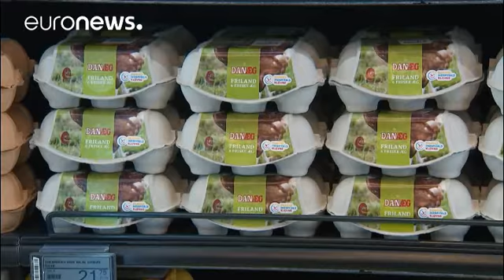La crise des oeufs contaminés prend de l'ampleur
Le Danemark et la Slovaquie ont annoncé ce jeudi qu'ils étaient également touchés par le scandale des oeufs contaminés au friponil. Ils sont désormais une dizaine de pays dans ce cas.

Vingt tonnes d'oeufs en provenence de belgique, présentant des traces de cet insecticide interdit dans les élevages, auraient été vendus au Danemark, a déclaré l'Autorité alimentaire du pays ce jeudi, tout en se montrant rassurante.

"_C'est une grosse affaire, et nos analyses montrent que le niveau de friponil …